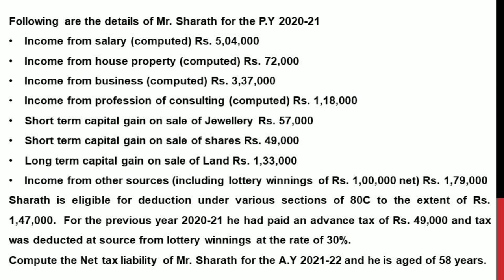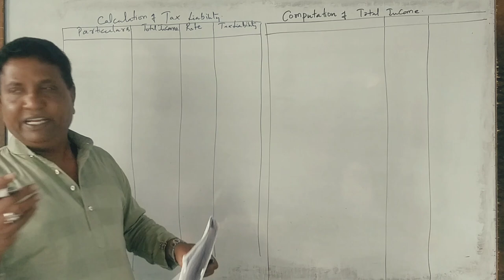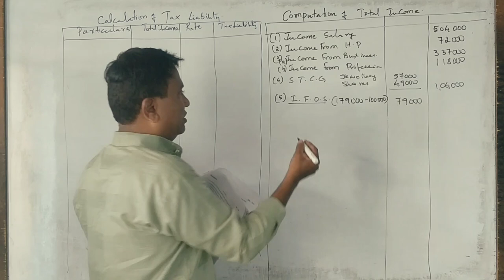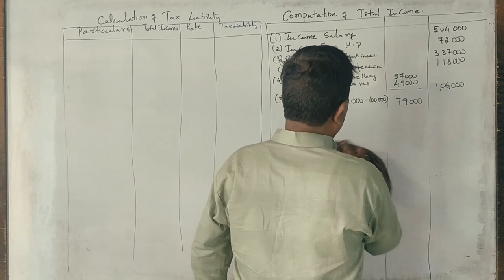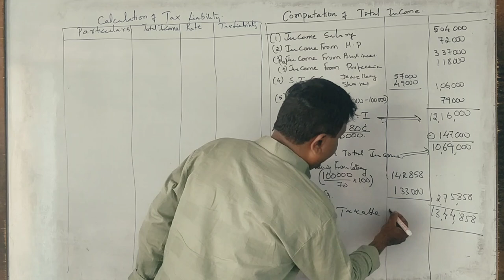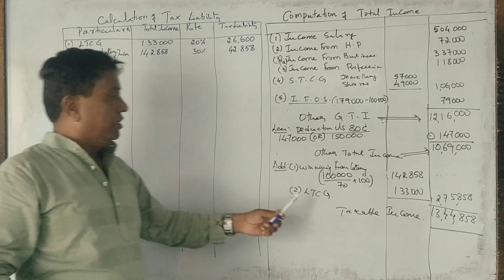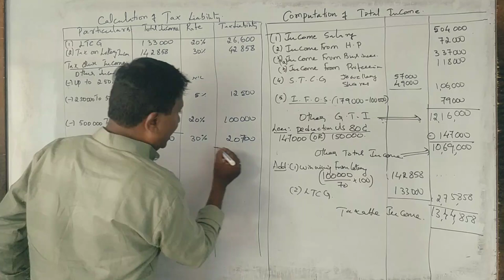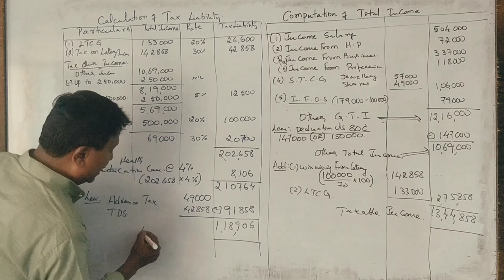Total income & Tax Liability in Kannada PART 4 - B.Com 2020 Question paper 15 Marks